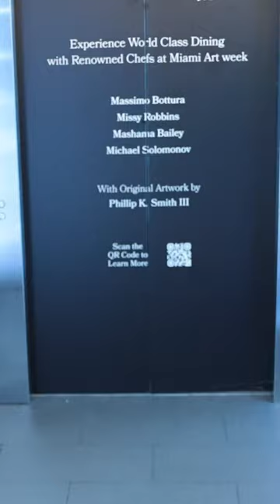Resy - Art Basel Miami 2022